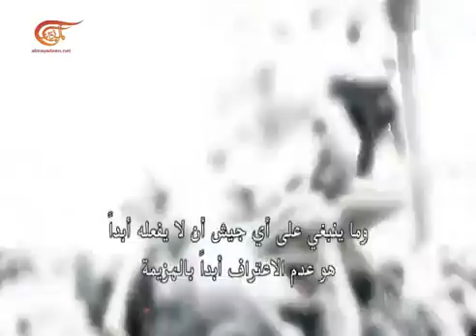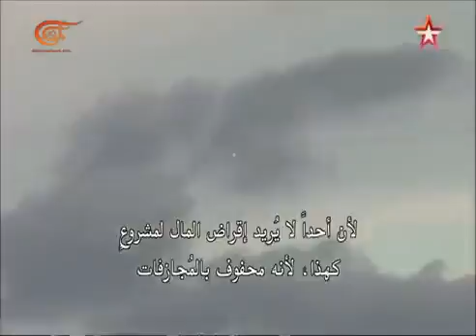27‏/03‏/2016 جايمس كلاد نائب مساعد وزير الدفاع الاميركي الاسبق للشؤون الآسيوية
27‏/03‏/2016 جايمس كلاد، نائب مساعد وزير الدفاع الاميركي الاسبق للشؤون الآسيوية يشرح من الداخل السياسة الاميركية وقرار الحربِ على العراق ونتائجه والتفاهم الاميركي الروسي ومؤشراته وسياسة احتواء الصين والانتخابات الاميركيةَ الرئاسية المقبلة والتدخل في المنطِقة ورسم حدود جديدة ونتائجها